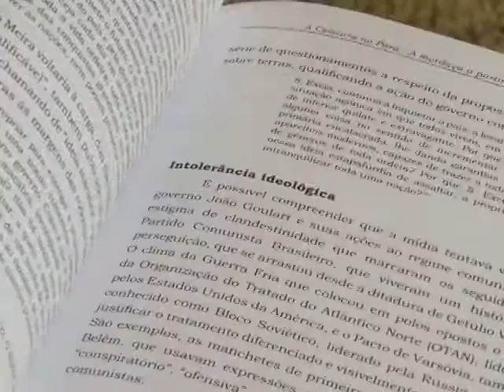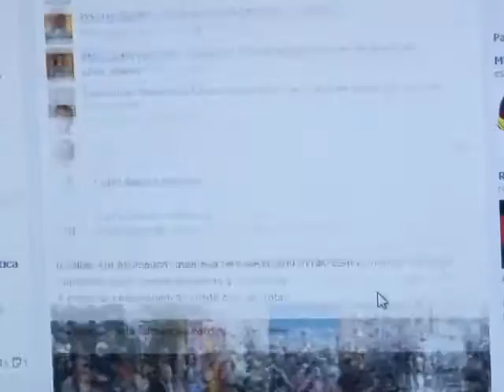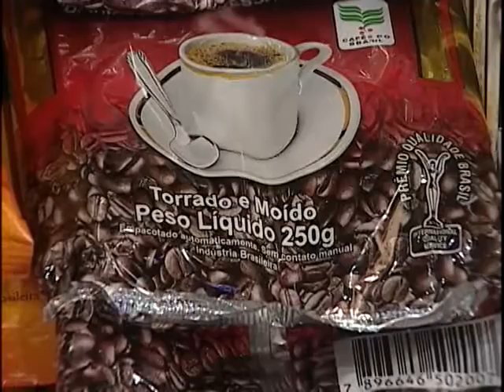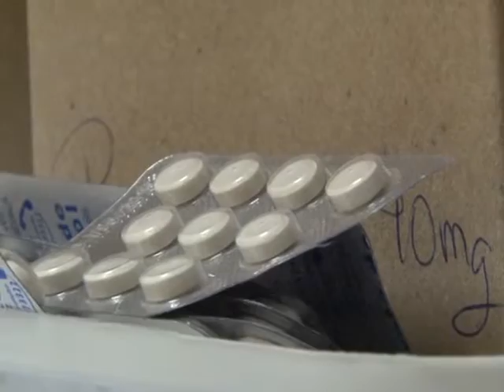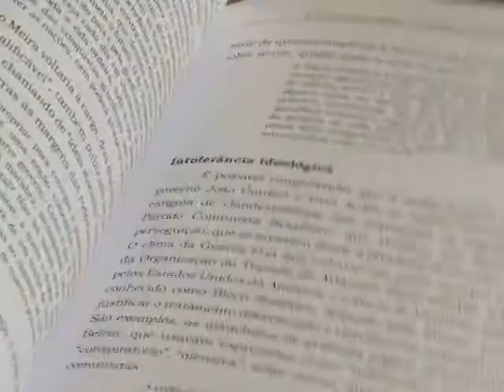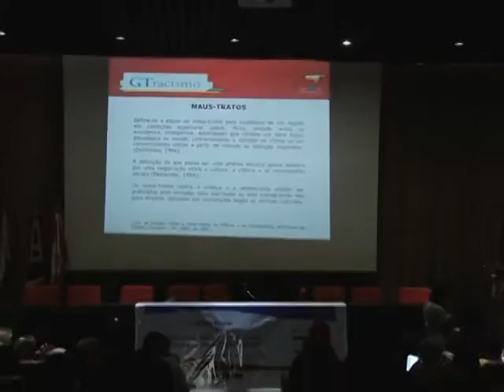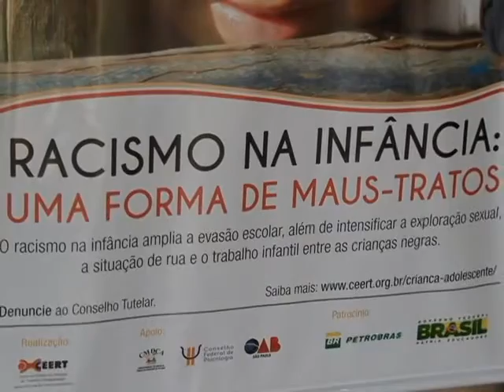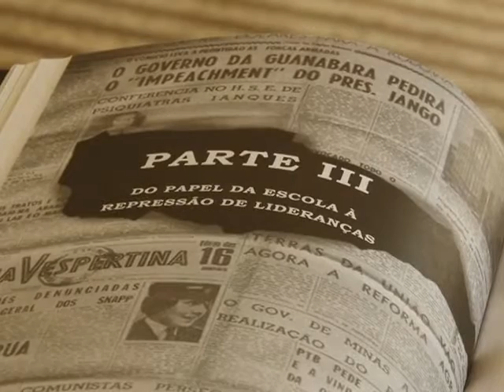Nazaré Notícias - 05/11/2015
Veja nesta edição:

- As regras para a solicitação do Seguro Desemprego;

- Como deve ser o uso de antibióticos;

- Conheça as características da esclerose múltipla;

- Belém recebe seminário sobre os direitos das crianças e adolescentes e a igualdade racial;

- Livro conta a história da censura no Pará no período da ditadura.